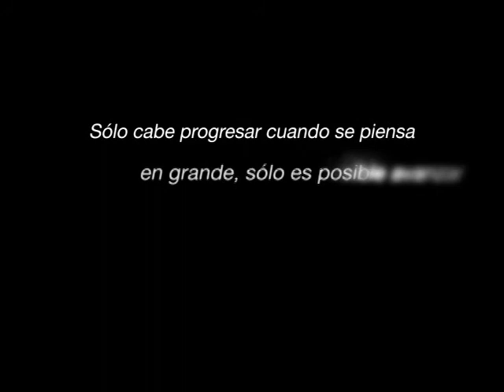video RHG 2